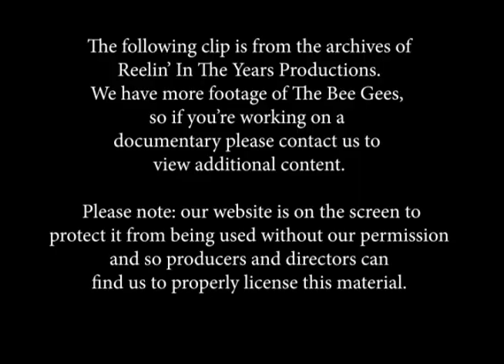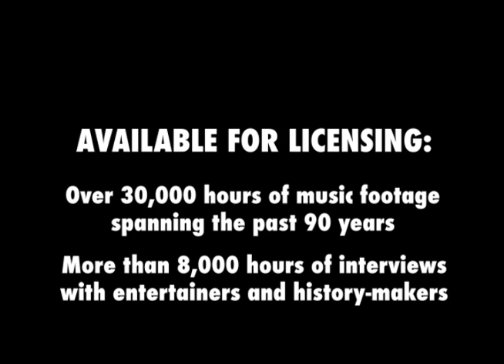The Bee Gees • “How Can You Mend A Broken Heart” • 1971 [Reelin' In The Years Archive]